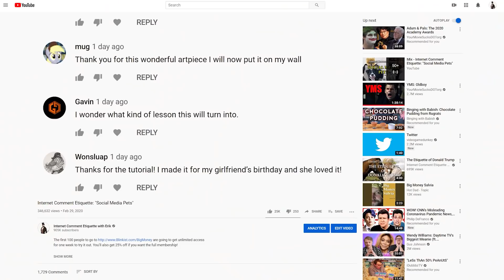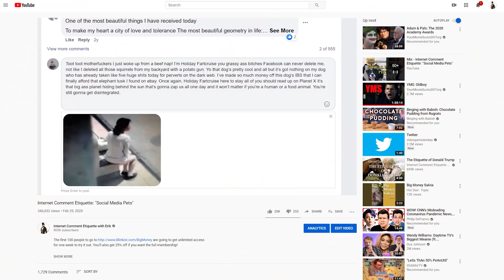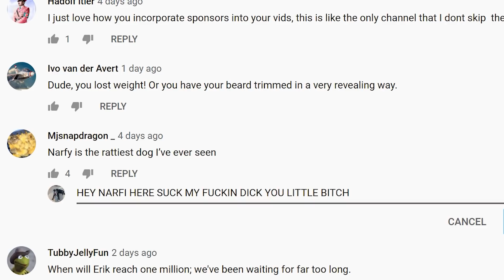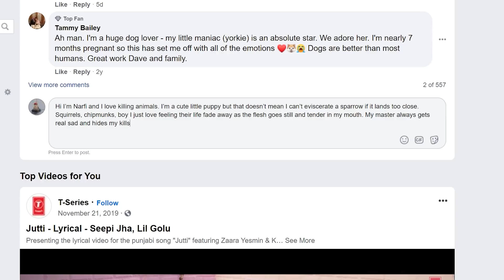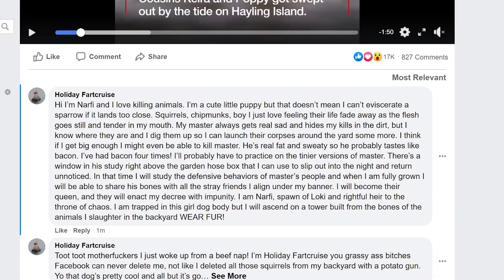Night School: "Revisiting Social Media Pets"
In this very first Night School, Erik provides some extra education on last week's topic while learning a few lessons of his own!